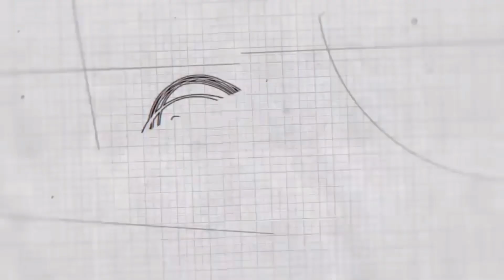ออกกำลังกายบนที่นอนอีกแล้ว🧢💙